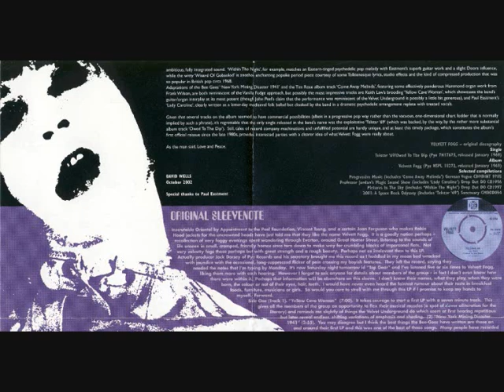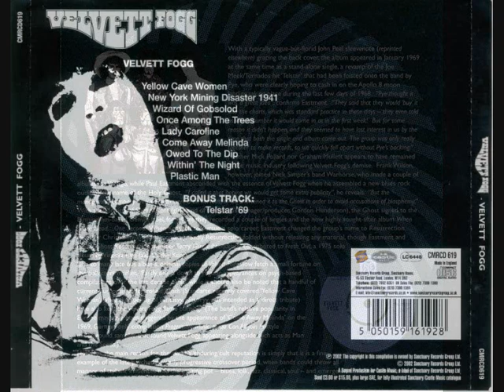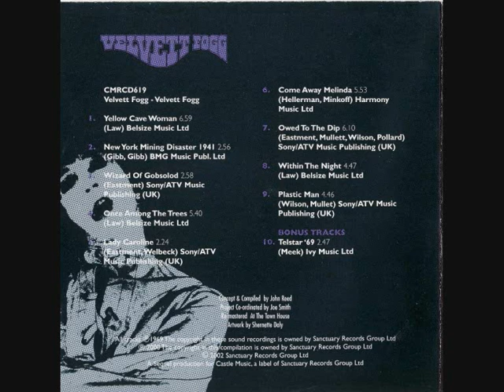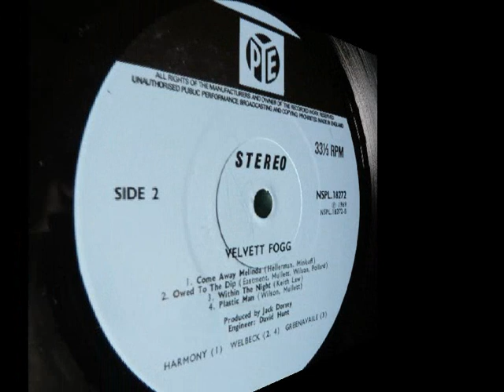VELVETT FOGG - YELLOW CAVE WOMAN